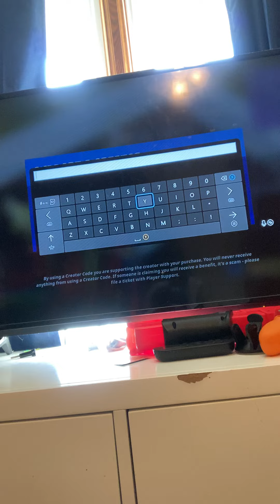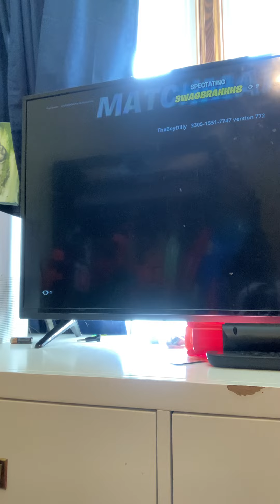Fortnite Game￼￼. Play￼